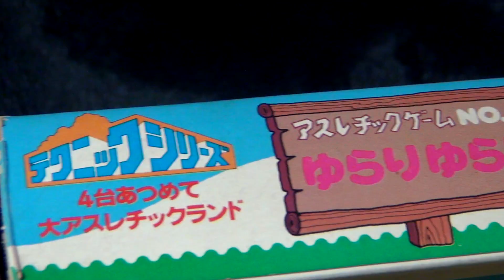【玉転がしゲーム】サクラ アスレチックゲーム NO.4 ゆらりゆらり ４台集めて大アスレチックランド テクニックシリーズ ボール 昭和 ７０年 桜玩具 sakura Athletic game ブラゼ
サクラ アスレチックゲーム NO.４ ゆらりゆらり、メイドインジャパン、発売は１９７５年ぐらいかな、思っている以上にビンテージな一品、大きさは、１４,８×１１.6センチほどのサイズ、全４種類で、ナンバーは気にせず、好きなように連結して遊ぶ事が可能。そんなに大きなサイズじゃないけど、ミスしやすく作られていて、簡単にはゴール出来ない。かなりシビアなので、カーペットの上などで遊ぶより、平らなテーブルの上で遊ぶ方がうまくいきやすいかな、今回のものは、何と言っても、最初の連続ジャンプコーナーが難関、簡単なものの場合、飛び出る棒の頭部分、先端の斜めになったところが、次に行きやすいように、計算して並べられているんだけど、これは、その方向がどれも微妙にばらついているんだな、なので、強弱を付けずに同じようにボタンを押しているだけだと、ずっとミスし続ける事になる。壊れているんじゃないか、と思うぐらいにな、それか、ルーターで先端を、道に沿って真っすぐ並ぶように削り直していきたくなってくる、無事に渡り切ったあとの、大きな黄色い迷路プレートは、そんなに難しくはないんだけど、右側ルートに行ってしまうと、またスタート地点からやり直し。ただ、この道は、うまく使えば逆ショートカットにもなる。まあ、この情報が役に立つ人は、非常に少ないだろうけどな、成功率も低いしな、とりあえず、じわじわ増やしてきた、このサクラシリーズも次回でおしまい、ただ、前回まで高画質撮影じゃなかったので、もしかすると、これまでのものも、全部、やり直しか、と思ったり、いやいや、そんなには変わらないだろう、と思ったり、とりあえず、何もかも忘れちゃう事にして、また別ので遊んでくるよ、、